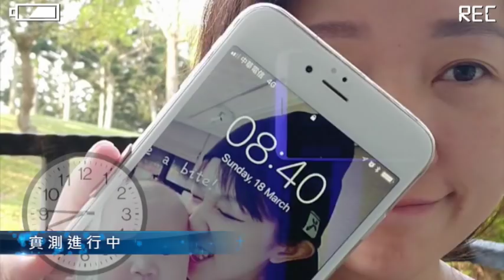PALMERS SKIN SUCCESS 帕瑪氏2W瞬效淡斑霜